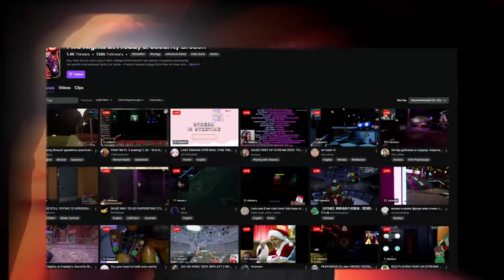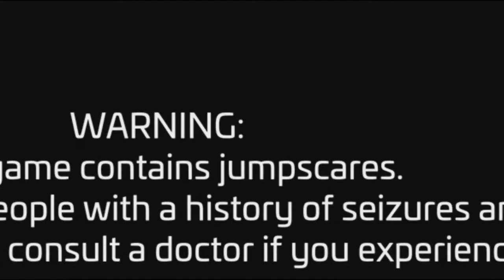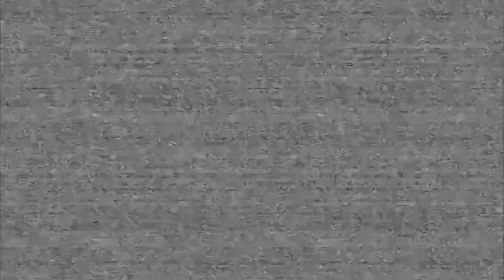First Time Playing A FNAF Game! FNAF Security Breach Part 1 Gameplay!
Chica baby why you Gotta do me like this Sweetheart